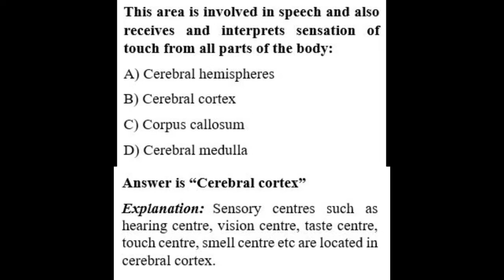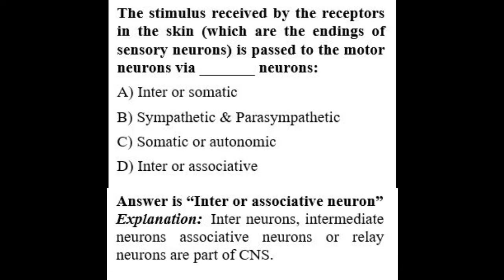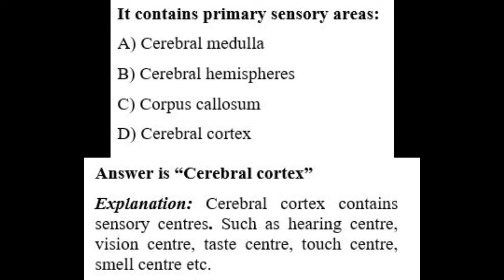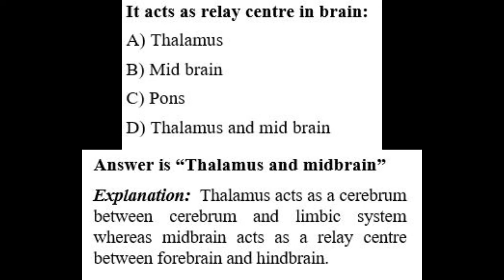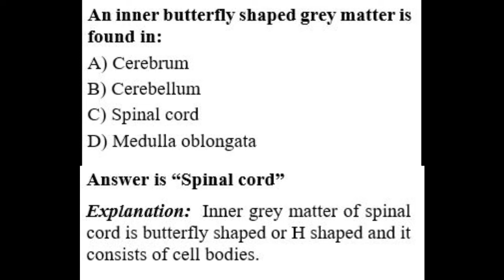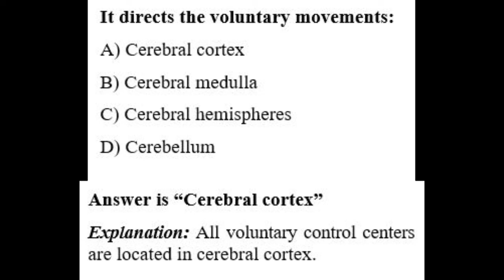Imortant Mcq's for MDCAT/Biology/Chp#03/Nervous Coordination/Part3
THIS VIDEO IS ONLY ABOUT STUDY FOR PAKISTANI